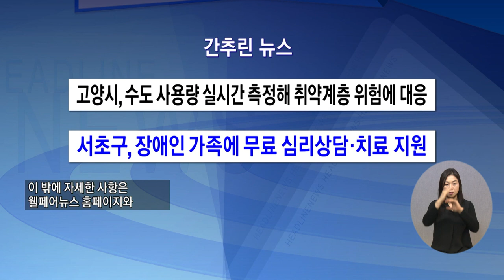복지TV뉴스 1622회 9월 14일 (수) 간추린뉴스